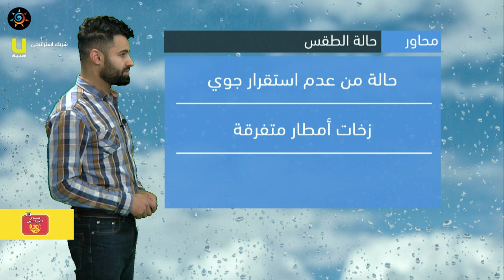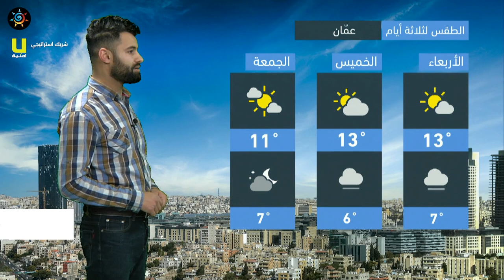طقس العرب - الأردن | النشرة الجوية الرئيسية | الثلاثاء 23-2-2021